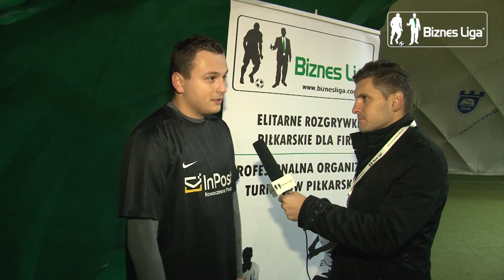08 .11. 2011 Biznes Liga II Liga Grupa C Jesień Zima 2011/2012